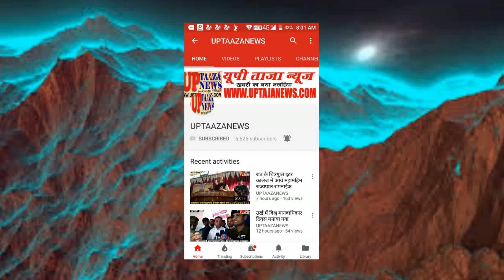मुस्करा में युवक की छत से गिरकर हुई मौत